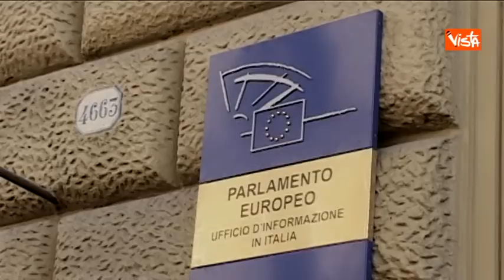BERLUSCONI ARRIVA UFFICIO PARLAMENTO UE PER RIUNIONE PDL-PPE - vista tv